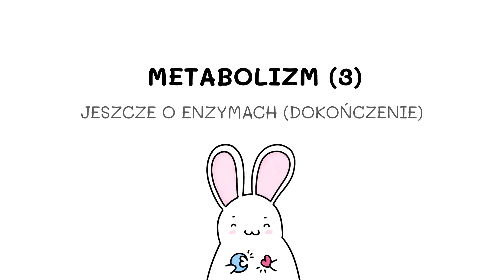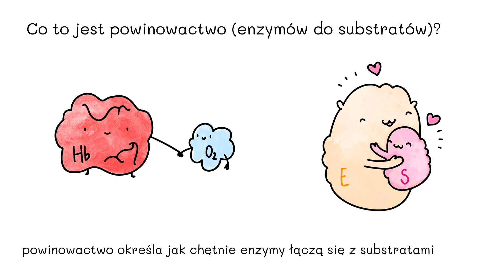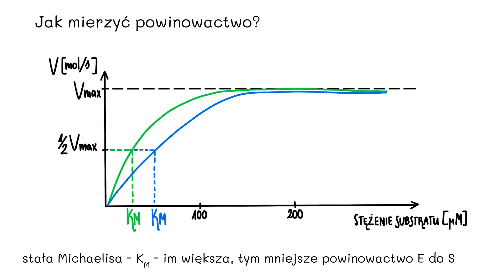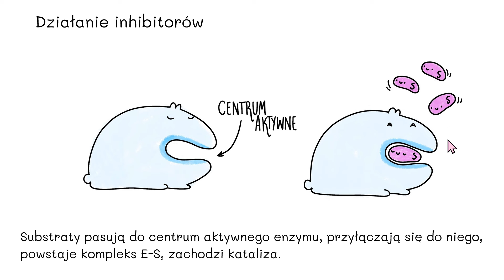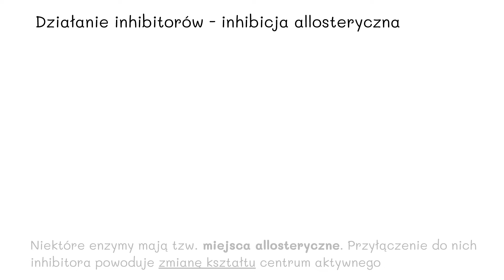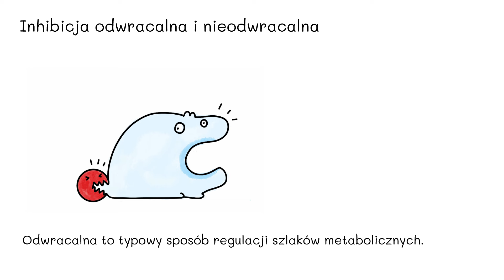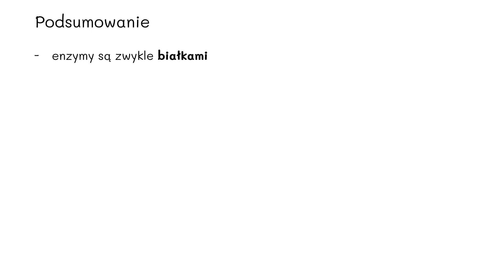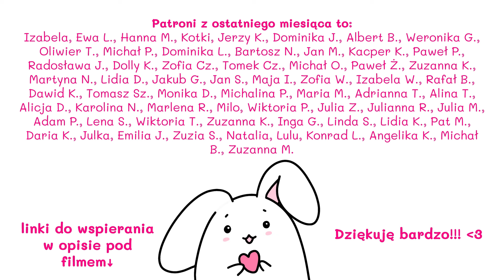Metabolizm 3 - Enzymy - dokończenie (inhibicja, aktywacja) - biologia matura rozszerzona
(możliwe są tu wpłaty jednorazowe oraz cykliczne)
DZIĘKUJĘ!!!

Metabolizm 3 - Pozostali bohaterowie metabolizmu (ATP, NADP, NAD, FAD) - biologia matura rozszerzona

SPIS TREŚCI:
00:00 Start
1:00 Wpływ stężenia substratu na szybkość reakcji enzymatycznej
1:50 Czym jest powinowactwo enzymu do substratu?
4:26 Miara powinowactwa - stała Michaelisa
6:20 Wpływ aktywatorów i inhibitorów
6:50 Działanie aktywatorów
7:50 Działanie inhibitorów
8:10 Inhibicja kompetycyjna
9:13 Inhibicja niekompetycyjna
11:38 Inhibicja odwracalna i nieodwracalna

Wymagania
Dział III Energia i metabolizm
2. Przenośniki energii oraz protonów i elektronów w komórce. Uczeń:
1.) Wykazuje związek budowy ATP z jego rolą biologiczną
2.) Przedstawia znaczenie NAD+, FAD, NADP+ w procesach utleniania i redukcji